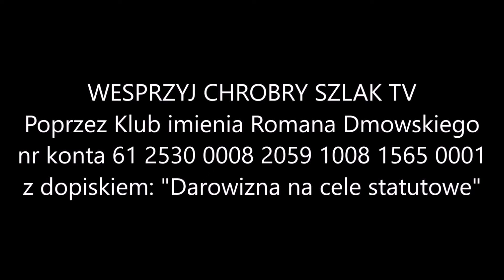Ostro jak brzytwa czyli rzecz o książkach - Źródła finansowe komunizmu i nazizmu